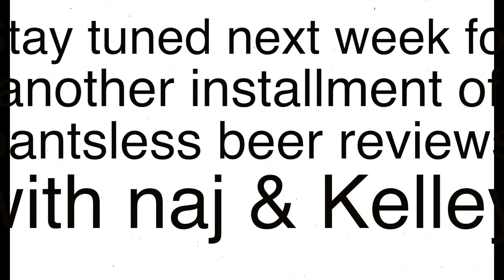PBR with Naj & Kelley Episode 17 [Waldo's Special Ale]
In this episode of PBR Kelley inhales a cheeseburger which seemed fitting considering this beer has some 420 notes. We talk snacks and Naj is indecisive about the scale per usual. Cheers.